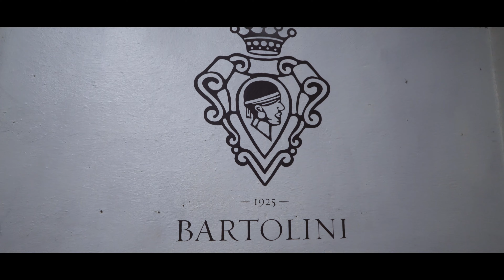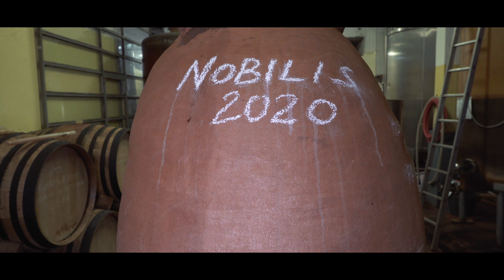SARO' FAMOSO DOCUFILM CANTINA BARTOLINI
SARO' FAMOSO - Docufilm -

Un Docufilm che racconta tutto il processo di vinificazione del vitigno autoctono "Famoso" dalla vendemmia 2020 all'imbottigliamento 2021.

Il titolare dell'azienda Vitivinicola Davide Bartolini "Cantina Bartolini dal 1925" protagonista del docufilm "Sarò Famoso" diretto dal Regista Marcello Veggiani, racconta minuziosamente tutte le fasi di lavorazione, dalla vigna alla cantina, fino  alla vinificazione naturale in  Anfora Georgiana,  del vitigno autoctono Mercatese "Famoso" (risalente al 1300 d.c.).
Ambientato sulle colline di Mercato Saraceno (Romagna Italy) si alternano immagini suggestive del territorio e tecniche di vinificazione.
Buona Visione.

Produzione Esecutiva - Cantina Bartolini dal 1925 Mercato Saraceno (Fc)
Produzione Cinematografica: Clalt Kent Studio

Regia di: Marcello Veggiani
Anno: 2021

Mercato Saraceno (Fc) - Romagna - Italy